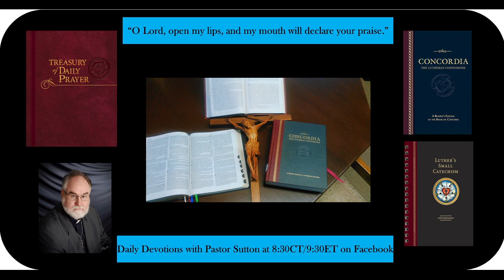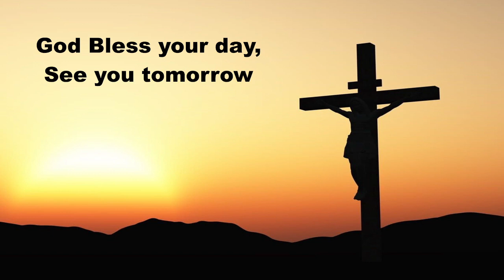Daily Devotion Wednesday February 22, 2023; Ash Wednesday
Daily Devotions Wednesday February 22, 2023
Ash Wednesday
Hymn 346 When All the World Was Cursed
Psalm 136:1-9; Mark 1:1-13; Writing: Smalcald Articles III III 3-6
Prayers for ourselves and others on this Wednesday.